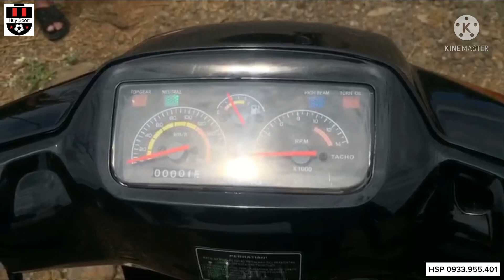Satria 2000 Full Loại 1 giá Rẻ 43Tr - Máy Full Lòng Dên Tạ Lửa 120 - Giao về Đồng Nai - 0933.955.401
✅Xipo & Satria  ( xe dọn full mới 98.99 %)
✅ Yaz 125 ( xe dọn full 5Bu full mới 98.99% )
➡Xe máy êm cực kì, ổn định, nhẹ nhàng, rất là bốc, sáng ra đạp nhẹ 1 cái là nổ, cái này mình bao anh em vì mình vô đồ Tốt cho ae chạy bền ...
➡Xăng nhớt ngọt ngào KHÓI THƠM NGẤT, bơm nhớt tự động..
➡Bảo hành ae chạy xe vi vi nhé
AE mua xe hãy yên tâm về chất lượng...

⚠️ Xipo, satria full new 99%, mới 100% từng con ốc không 1 lỗi lầm, như xe thùng luôn, chỉ thiếu cái thùng

⚠️ Yaz 125 full 5Bu ( sườn lốc YAZ )

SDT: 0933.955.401